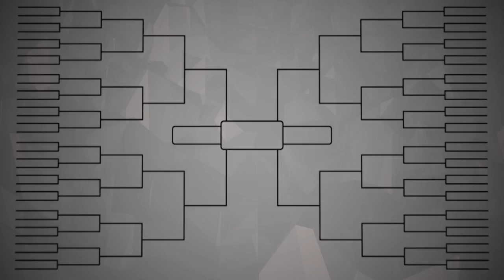2018 TBT West Region - #10 Broad St. Brawlers VS #7 Eberlein Drive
Jerome Randle and Alex Kirk scored 19 points apiece, and five players reached double figures for Eberlein Drive, which defeated the Broad Street Brawlers, 86-71. Donald Sloan (17 points), Lou Amundson (16 points) and Osiris Eldridge (10 points) all reached double figures for Eberlein Drive, which posted a 26-9 advantage in points off turnovers en route to defeating the Brawlers. Jordan Sibert led all scorers with 30 points in the losing effort for Broad Street.